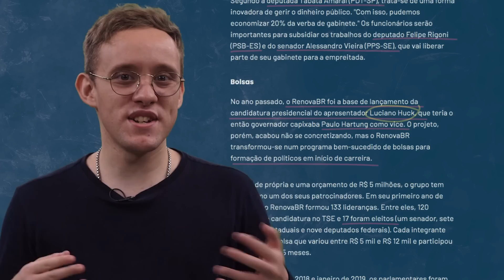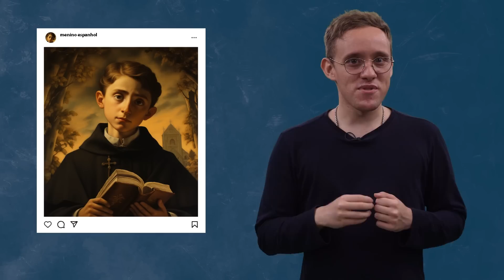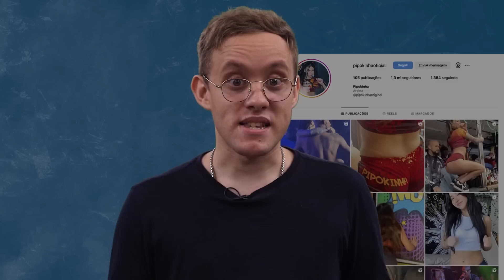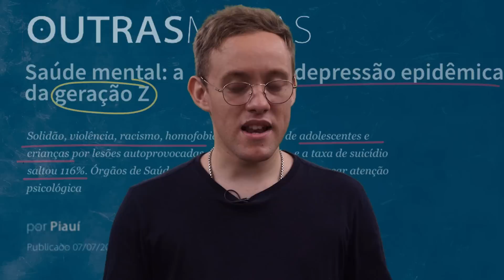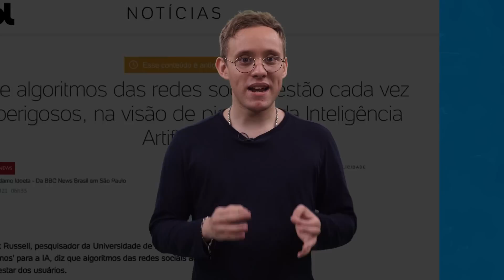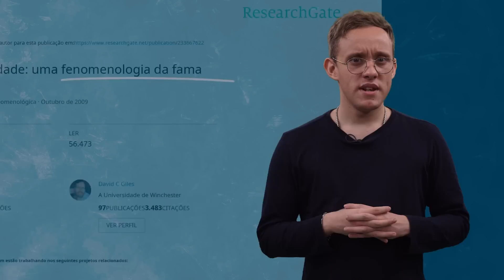A Influência Oculta: De Aristóteles a MC Pipokinha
De Aristóteles a MC Pipokinha, somos influenciados por muita gente famosa. Só que as influências de hoje, em sua maioria, são péssimas. E não é pra menos. Pra ser famoso atualmente não é preciso muita coisa além de exposição pública. É o fenômeno da Celebridade, o famoso sem mérito.
Agora, somos todos influenciadores em potencial. Quais serão as consequências disso?